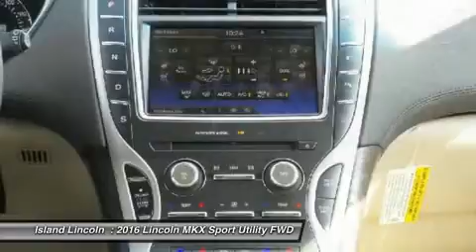2016 Lincoln MKX 160054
2016 LINCOLN MKX Merritt Island, FL
Stock# 160054

Island Lincoln
1850 East Merritt Island Cswy

Don't miss this 2016 Lincoln MKX. It's equipped with Automatic transmission and features a White Platinum Metallic Tri-Coat exterior. With 12 miles, you'll want to take this car home. Make a great choice today.